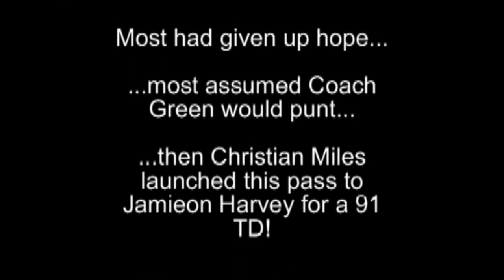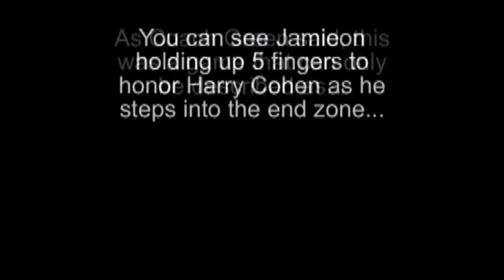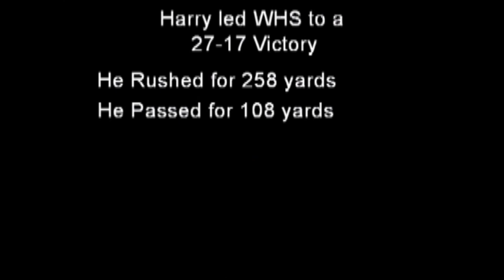Harry Cohen Tribute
A tribute to Harry of His last game and they are making a movie based on his life called "Find A Way" and we put in the clip of the game against Graham High School the 1st game without Harry. We also included highlights of his Last game against Southern Alamance High School
R.I.P Harry Cohen